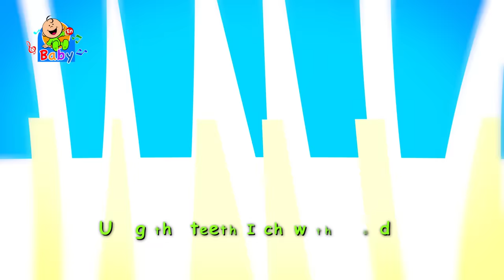The Mouth - Toyor Baby English